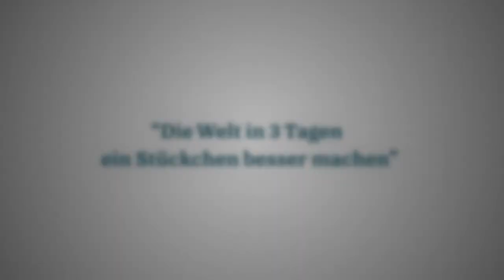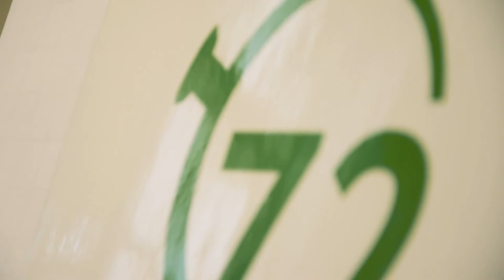Kann man in 72 Stunden die Welt verbessern?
In 72 Stunden die Welt verbessern – dieses Ziel hat sich der Bund der Deutschen Katholischen Jugend (BDKJ)  im Rahmen der deutschlandweiten 72-Stunden-Aktion gesetzt. Auszubildende und Studierende der RHEINPFALZ waren vor Ort in Speyer und haben mit den Verantwortlichen und dem Schirmherren, Bischof Dr. Karl-Heinz Wiesemann, gesprochen, um mehr über die bevorstehende  zu erfahren.
Die 72-Stunden-Aktion findet vom 23. bis 26.Mai 2019 statt.